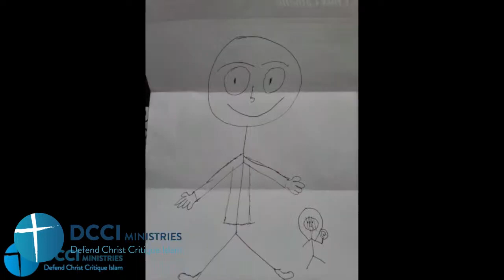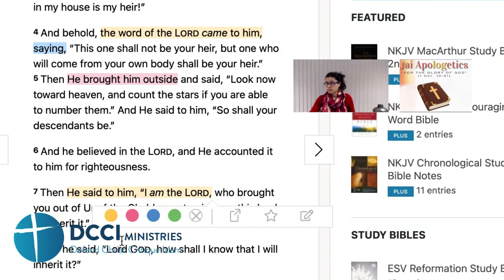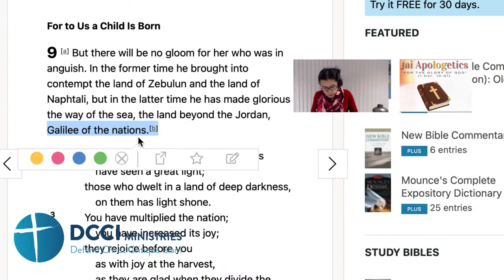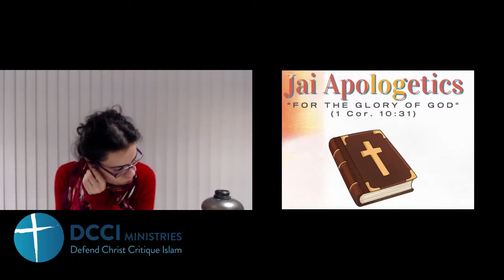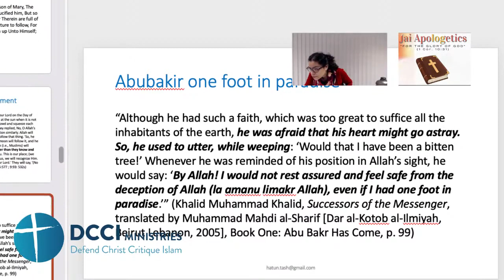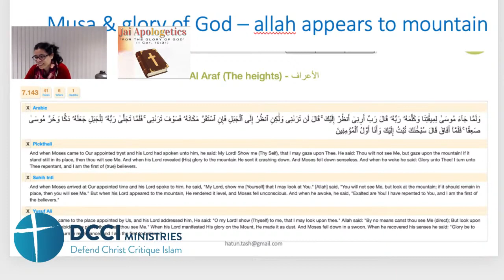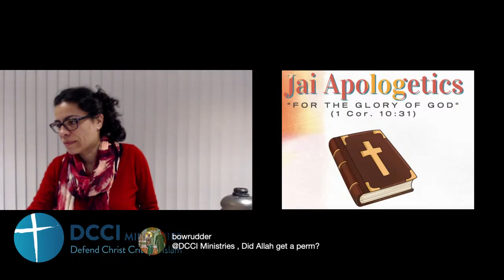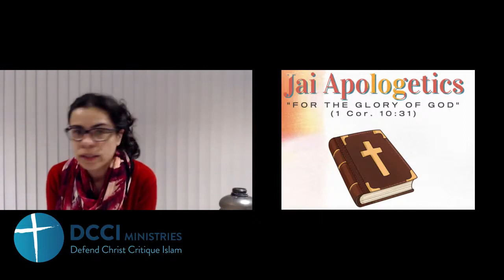God & Allah Appearing in visible form @Jai Apologetics & DaughterofChrist &SisterK